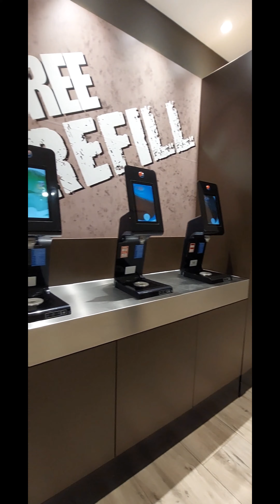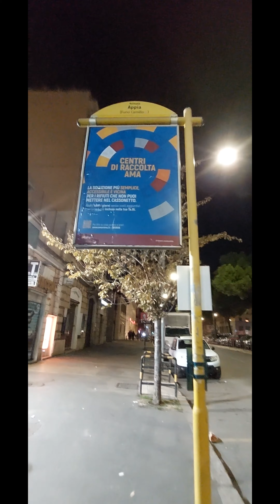সাপ্তাহিক ছুটিতে পরিবার নিয়ে কাটানো কিছু সময় | KFC 🍗 Time | Family Vlog | Italy Life 🇮🇹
সাপ্তাহিক ছুটিতে পরিবার নিয়ে কাটানো কিছু সময় | KFC 🍗 Time | Italy Life 🇮🇹